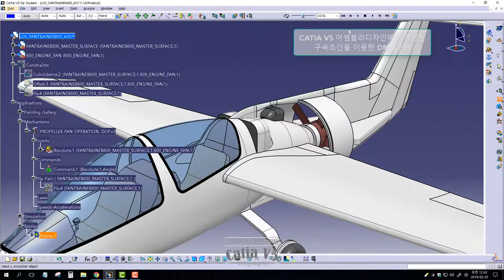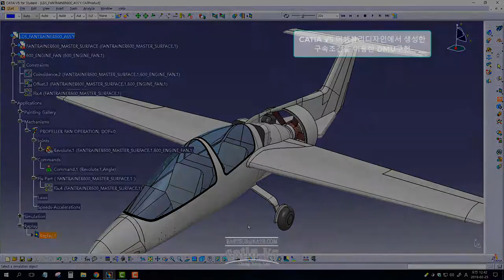[DMU] CATIA V5. The Construction of DMU using Constraints Created in Assembly Design